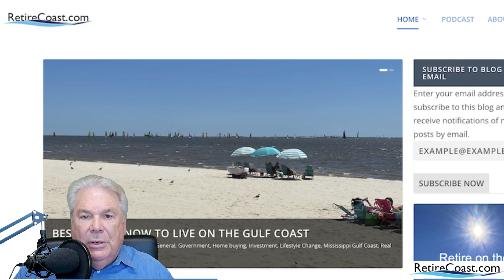Introduction to course "Generation X Retirement Strategies"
This is a free introduction to RetireCoast's course titled "Generation X Retirement Strategies".  This full course is designed to help GenXers to create a retirement plan that works.

The full course is not yet complete, anyone interested in enrolling for the paid course should visit RetireCoast and open any one of the current blog series "Generation X 20 Years to Retirement.  Enter your name at the bottom of the article to be notified when the course is published.

The cost of the course will be very modest compared to the information provided and the tools included.